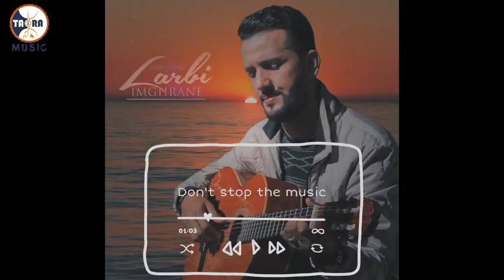جديد امغران 2021